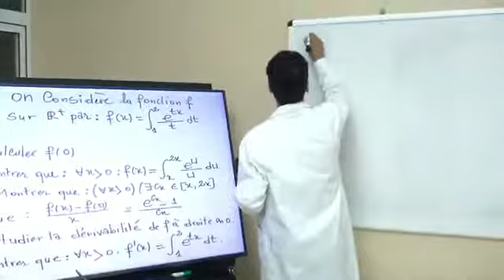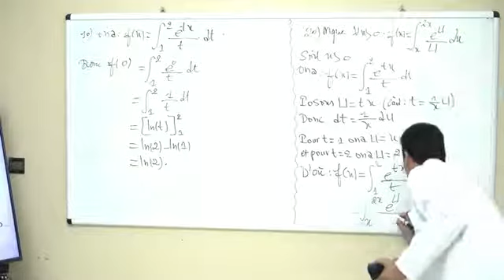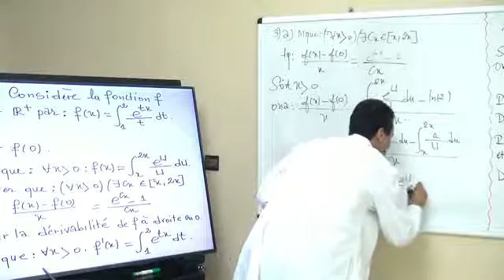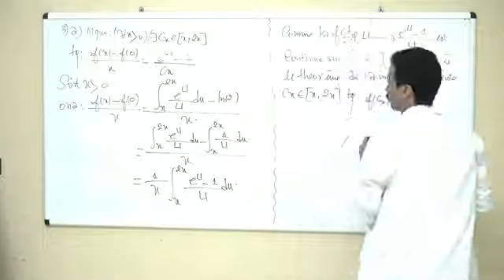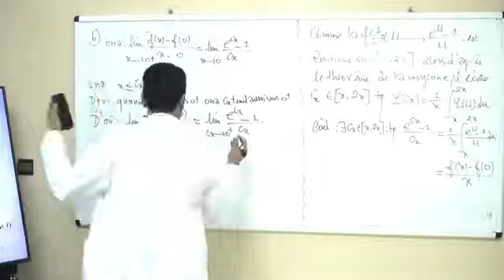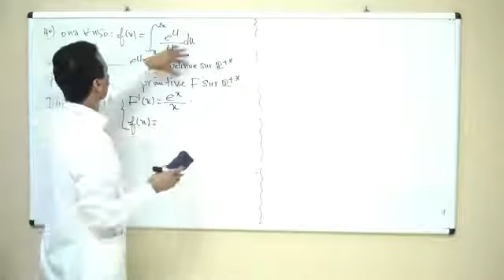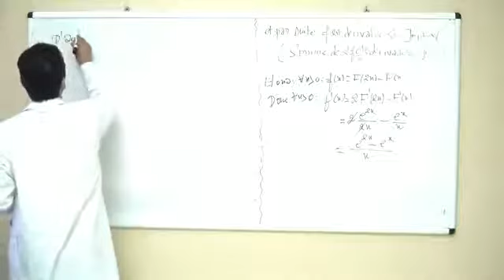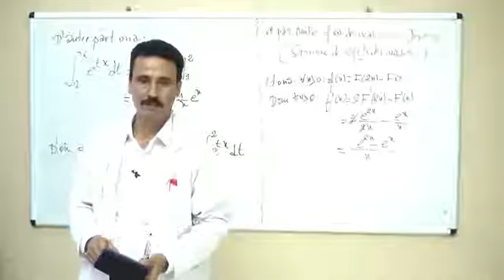2bac biof SM maths foctions et intégrales